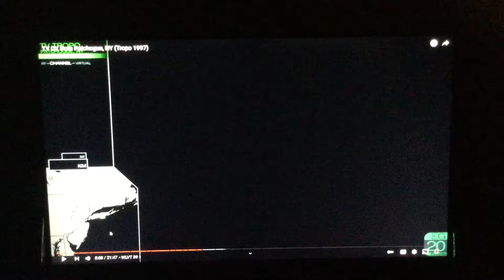WLVT-TV (Channel 39) PBS Program Break (Tuesday, June 10, 1997) (Incomplete)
Recorded after “Arthur” and before “Sesame Street” on WLVT-TV (Channel 39) PBS (PTV Park) on Tuesday, June 10, 1997

1. Thomas Toy Box
2. “Viewers Like You”
3. WLVT station ID (1997)
4. “Sesame Street” Local Funding Bumper (PTV Park Variant)
5. Just Born
6. ABC Pediatrics
7. Stanley Storage Systems
8. Toy Magic